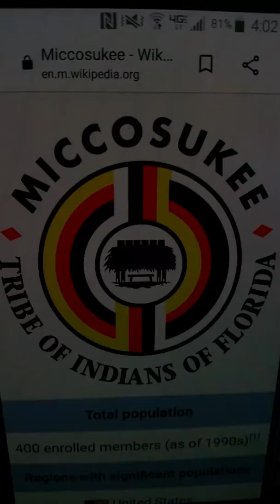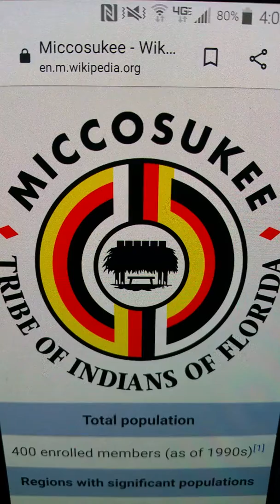Ask an Injin 636 Drowning Babies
Florida Historic Marker